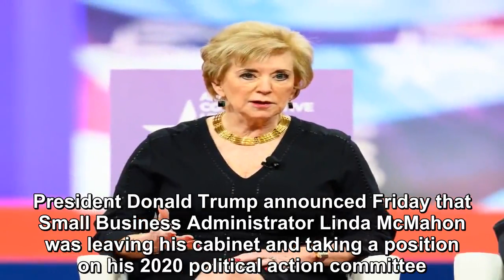Trump announced Linda McMahon was taking a position on his 2020 political action committee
President Donald Trump announced Friday that Small Business Administrator Linda McMahon was leaving his cabinet and taking a position on his 2020 political action committee. Trump announced the news d